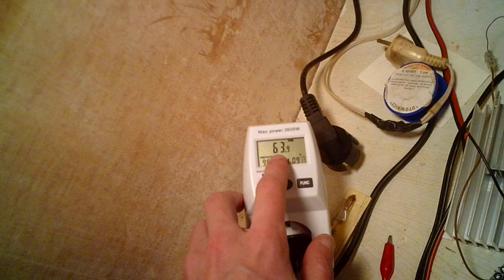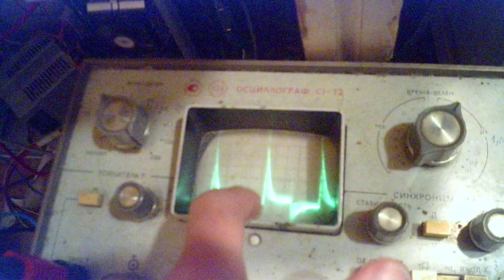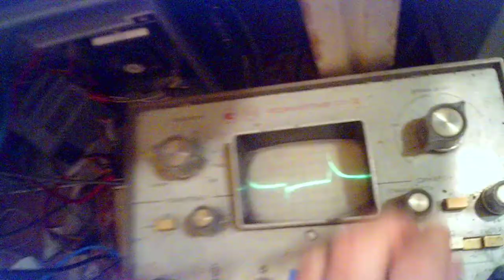Трансформатор и пушпул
17-18 вольт на выходе трансформатора на холостом ходу.